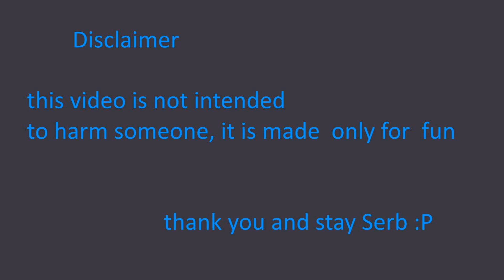10 steps how to be true serb [animated]